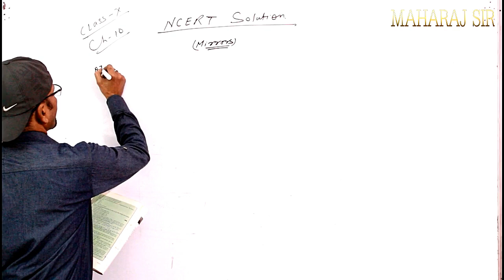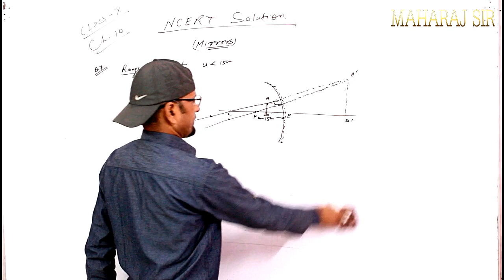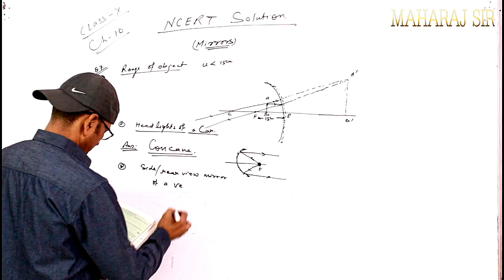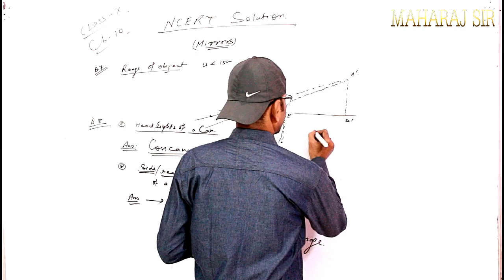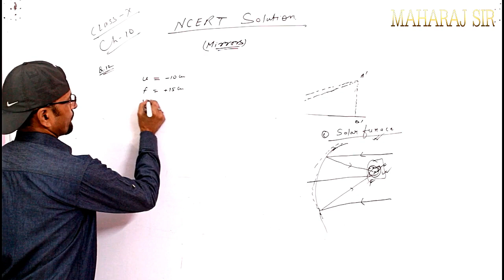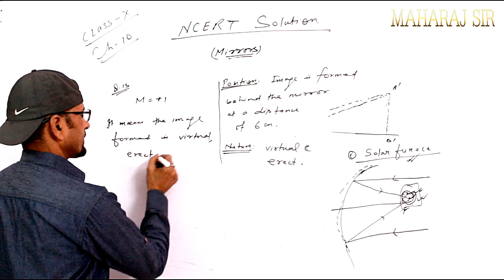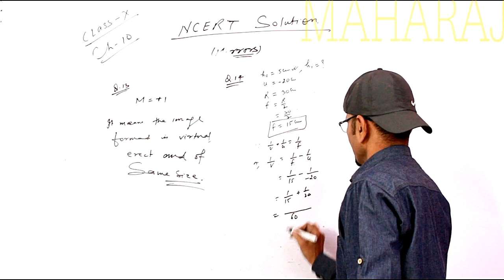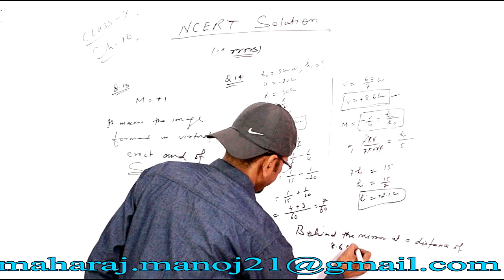chapter 10 science class 10 II refraction and refraction of light II numericals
chapter 10 science class 10 II refraction and refraction of light II ncert numericals II the maharaj institute
physics by Maharaj sir